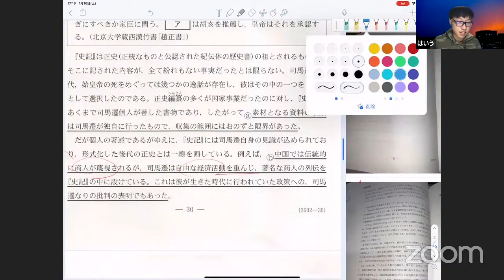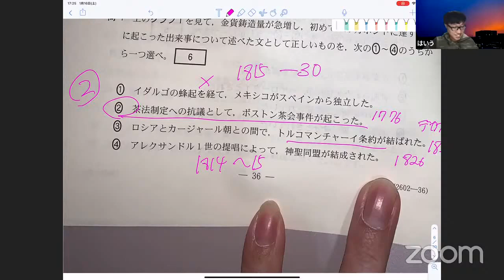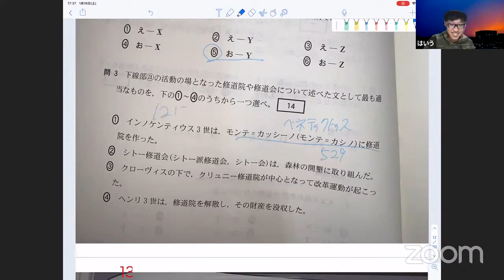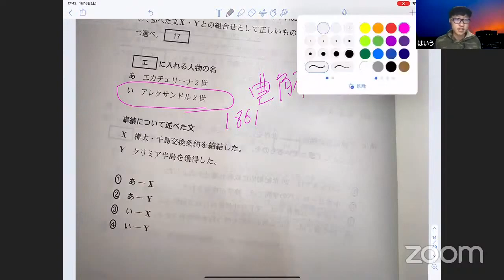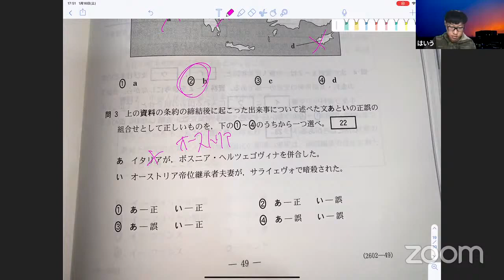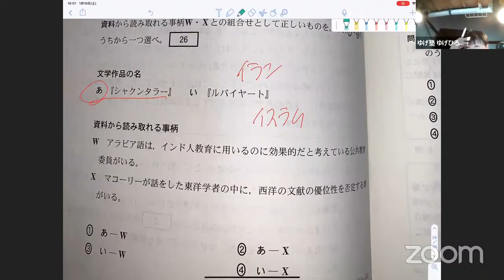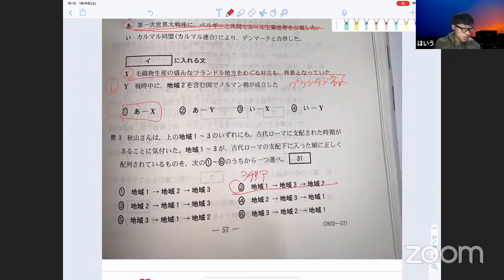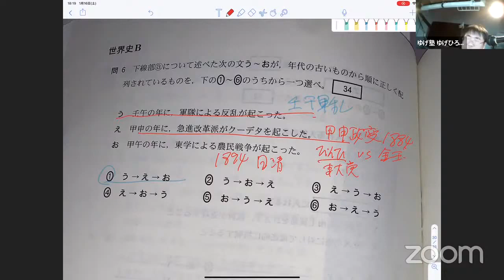共通テスト 2021 世界史B・本試＿解説＿（令和3年 共テ世界史本試験B）＿解答速報・共テ世界史対策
2021年度共通テスト　世界史B　全問の解答及び解説動画です。

0:00　はじめに
0:32　第１問
10:15　第２問
21:47　第３問
37:36　第４問
54:46　第５問

以下はいつも通り
（´∀｀ｏ）›゛

以下、全て再生リスト

1万2千円／毎月（youtube・Googleと直契約）で、
間に、Appleが入ると、高くなるかもです。